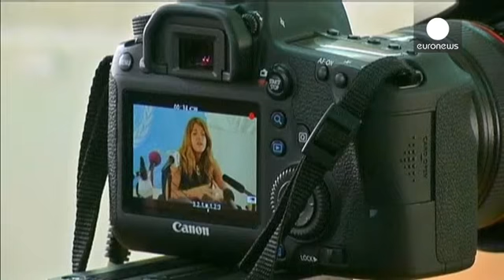Ν. Σουδάν: Σε κατάσταση έκτακτης ανάγκης δύο πολιτείες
Σε κατάσταση εκτάκτου ανάγκης κηρύχθηκαν δύο...

Σε κατάσταση εκτάκτου ανάγκης κηρύχθηκαν δύο πολιτείες του Νοτίου Σουδάν, την ώρα που οι διαπραγματευτές του προέδρου Σάλβα Κιρ ετοιμάζονταν για ειρηνευτικές συνομιλίες με τους αντάρτες σε μία προσπάθεια να τερματιστούν τα επεισόδια βίας που διαρκούν δύο εβδομάδες.

Ο Κιρ κήρυξε κατάσταση έκτακτης ανάγκης στις πολιτείες Γιούνιτι και Τζόνγκλεϊ, οι πρωτεύουσες των οποίων ελέγχονται πλέον από εξεγερμένους πιστούς στον αντιπρόεδρο Ρικ Μάκαρ, τον οποίο ο Κιρ κατηγορεί ότι απεργαζόταν πραξικόπημα.

Πυρά ακούστηκαν κοντά στο προεδρικό μέγαρο το απόγευμα. Εκπρόσωπος του προέδρου Κιρ δήλωσε ότι πιθανόν άνδρες των υπηρεσιών ασφαλείας πυροβόλησαν εναντίον ατόμων που παραβίασαν την απαγόρευση κυκλοφορίας.

Και οι δύο πλευρές υφίστανται όλο και περισσότερη πίεση από κυβερνήσεις κρατών της περιοχής και δυτικές δυνάμεις να καταλήξουν σε μια συμφωνία για να σταματήσει η αιματοχυσία στο νεότερο κράτος του κόσμου, όπου 1.000 άνθρωποι έχουν σκοτωθεί και σχεδόν 200.000 έχουν εκτοπιστεί.

Ο Λευκός Οίκος έχει προειδοποιήσει ότι θα διακόψει τη βοήθεια --η οποία είναι ζωτικής σημασίας για τη χώρα, που έχει το μέγεθος της Γαλλίας και στερείται βασικών υποδομών-- προς κάθε παράταξη που θα αρπάξει την εξουσία διά της βίας.

Η αντιπροσωπεία των ανταρτών έφτασε στην πρωτεύουσα της Αιθιοπίας Αντίς Αμπέμπα για τις συνομιλίες, ενώ η κυβερνητική αντιπροσωπεία δεν είχε φτάσει ως το βράδυ. Οι δύο πλευρές έχουν συμφωνήσει επί της αρχής σε μια εκεχειρία, αλλά καμιά από τις δύο δεν ξεκαθαρίζει πότε θα διακοπούν οι εχθροπραξίες και οι μεσολαβητές ανησυχούν για το ενδεχόμενο οι συγκρούσεις στην στρατηγικής σημασίας πόλη Μπορ να τερματίσουν τις συνομιλίες πριν καν αρχίσουν.